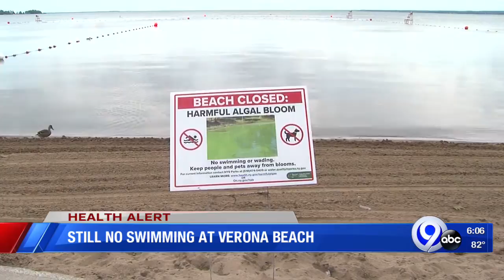No swimming at Verona Beach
Water still has algal blooms